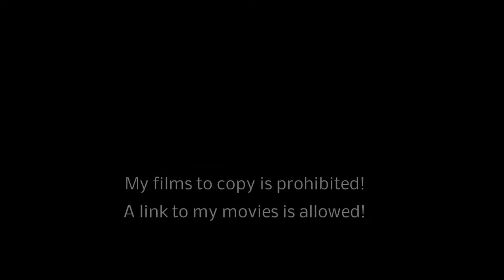Christmas Gallery 2017 Koh Samui / Koh Phangan / Koh Tao / Thailand overflown with my drone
Thanks!